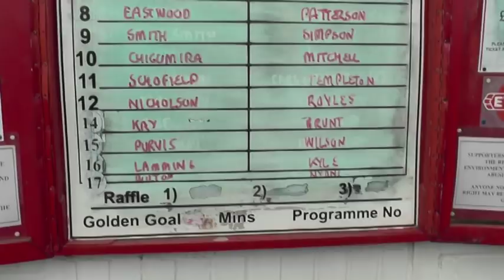Goole AFC 1 v 2 Worksop Town FC 04 08 2018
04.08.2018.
Northern Counties East League Premier Division .
Goole AFC 1 v 2 Worksop Town FC .
Victoria Pleasure Grounds .
ATT 336